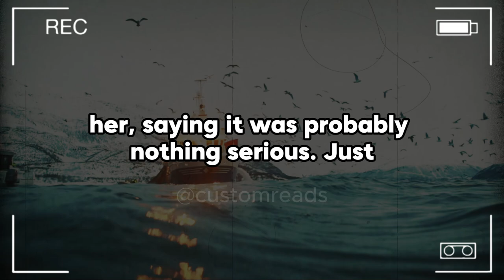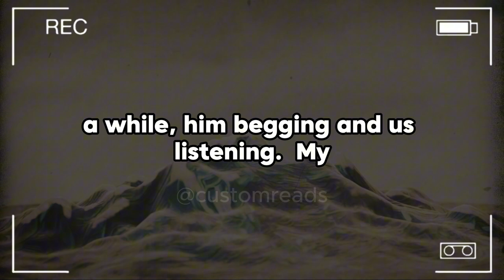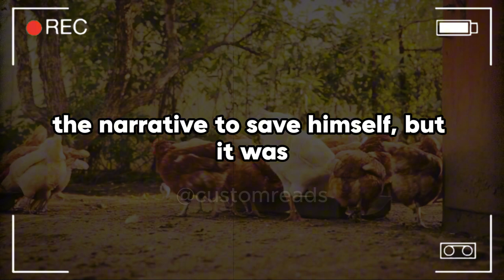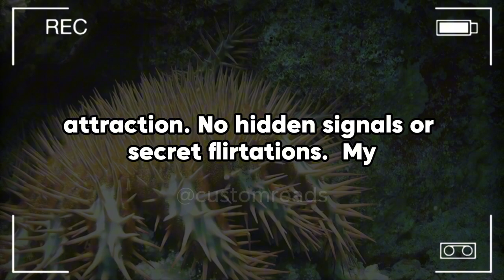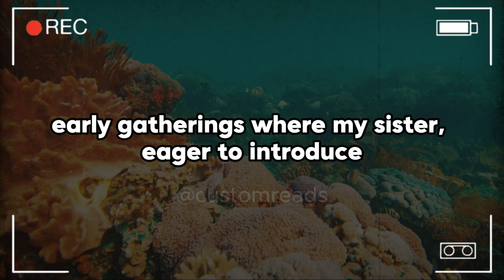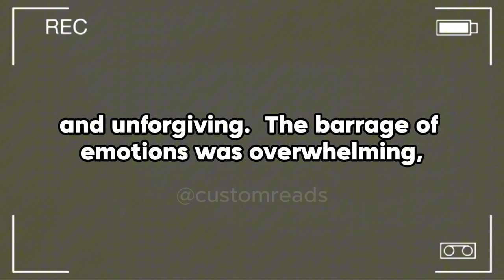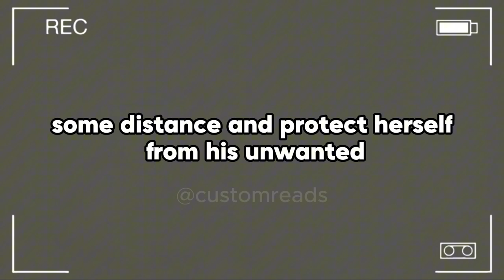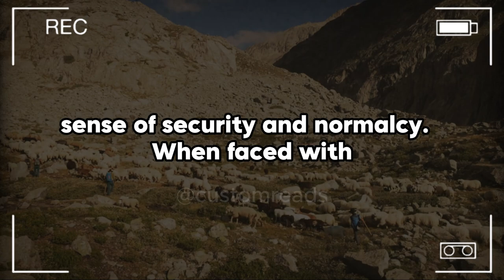My Brother-in-Law Asked My Wife to Meet for Lunch, But His Shocking Confession Left Our Entire ...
My Brother-in-Law Asked My Wife to Meet for Lunch, But His Shocking Confession Left Our Entire Family Reeling—and Now We're Picking Up the Pieces of His Secret Obsession.

Yesterday, out of the blue, my brother-in-law asked my wife if she could meet him for lunch. He said there was something he needed to talk to her about. When my wife told me about his invitation, she seemed puzzled but not overly concerned. Do you think it's about my sister? she asked, furrowing her brow. Maybe they're having problems, and he wants to get a woman's perspective on things. I found the whole situation odd. My brother-in-law had never reached out to my wife in this way before, but he often texted her and other family members for mundane reasons, so I didn't think much of it. After all, we were a close-knit family, and it wasn't unusual for us to support each other through tough times. Go find out, I told her, shrugging off my initial unease. My wife agreed, deciding to meet him at a cafe near her office the next day.